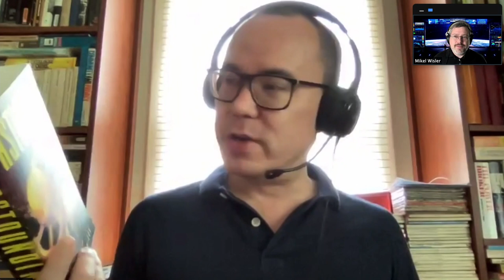Exploring Tomorrow - 025 Astounding by Alec Nevala-Lee and the Golden Age of SF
Author Alec Nevala-Lee stops by to discuss his monumental biography of the early days of science fiction. His book, Astounding, details the rise of SF through the 1930s, 40s, and 50s. This was the age of a magazine called Astounding, today known as Analog Science Fiction and Fact. In those early decades, John W. Campbell served as editor of Astounding and he left an indelible mark on the genre, for better or worse. Campbell fostered talented writers like Robert A. Heinlein, Isaac Asimov, L. Ron Hubbard, and so many more. He indisputably shaped what we understand as Science Fiction today. But he upheld a distinctly white, male, capitalist outlook. Meanwhile, as science fiction found its footing in American culture, it also spun off the creation of a new religion. Was this an accident, or was it inevitable?
We discuss this and some of Nevala-Lee's own fiction feature in the collection, Syndromes.